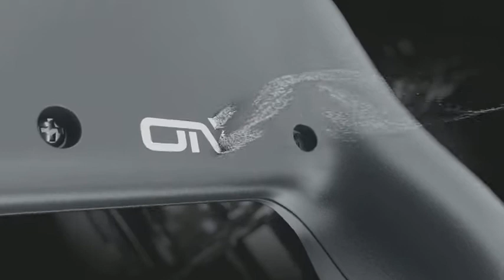Grip for Nintendo Switch Lite, OIVO Comfortable & Ergonomic Asymmetrical Hand Grip with Upgr Reviews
This is the best Hand Grips in the marketplace with cheap price that you can easily afford.
Grip for Nintendo Switch Lite, OIVO Comfortable & Ergonomic Asymmetrical Hand Grip with Upgraded Adjustable Stand and 4 Game Slots for Nintendo Switch Lite- Thump Caps Included (Lite Rider) Reviews:

Must Have Accessory for the Switch Lite: It will change the common problem with handheld fatigue and bring you a brand new gaming experience.
Unique Asymmetrical Design: The idea to make the right side longer to reach the joystick with ease, which keeps your thumb closer to its natural resting position. Keep you fragging in Fortnite hour after hour, The asymmetrical handles seem strange but feel perfect in the hand.
Comfortable & Ergonomic: Proper wrist and hand positioning, relaxed & easy thumb reach, which prevent wrist pain for smaller hands trying to have full access to the controls for BOTW without using a pro controller.
Adjustable Solid Stand: Enhance gaming experience plus designed to stand by itself, very convenient to watch video even while charging with a low-profile USB cable.
This Lite Rider Grip has a good build quality and is surprisingly light, and holds the switch lite securely in place. Now holding the switch lite feels like you are holding the perfect controller.

Grip for Nintendo Switch Lite, OIVO Comfortable & Ergonomic Asymmetrical Hand Grip with Upgraded Adjustable Stand and 4 Game Slots for Nintendo Switch Lite- Thump Caps Included (Lite Rider)